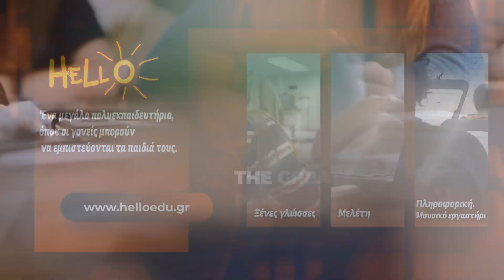Θύελλα Ραφήνας - Άγιος Νικόλαος 2-0: Οι καλύτερες φάσεις και τα γκολ